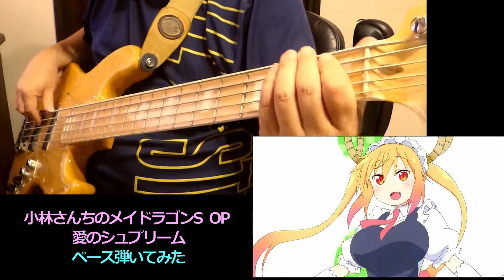【ベース】愛のシュプリーム / 小林さんちのメイドラゴンS OP【弾いてみた】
カンナ推しですが、最近はエルマのマジメ大食いキャラにハマってます(*´ω｀*)